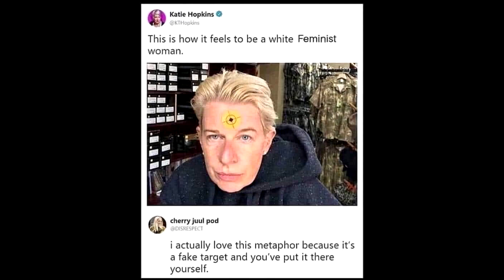Feminist fighting oppression MGTOW